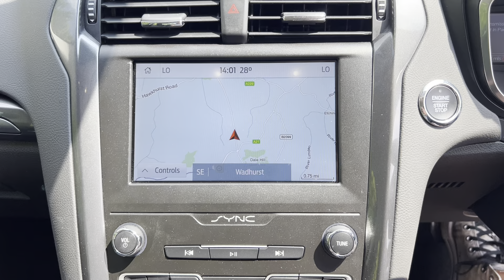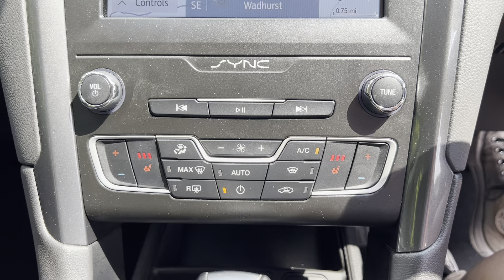FORD MONDEO 2.0 TITANIUM EDITION HYBRID 4d 186 BHP